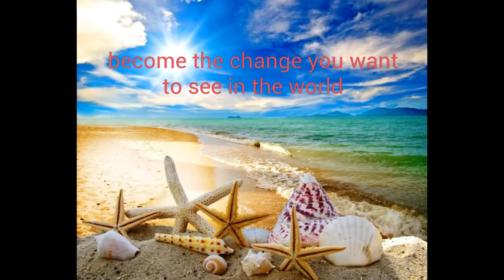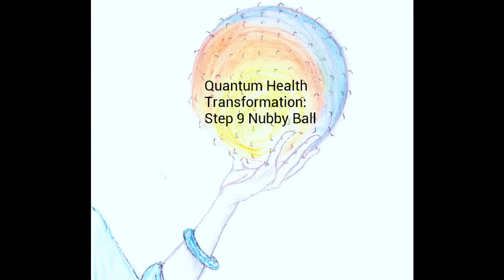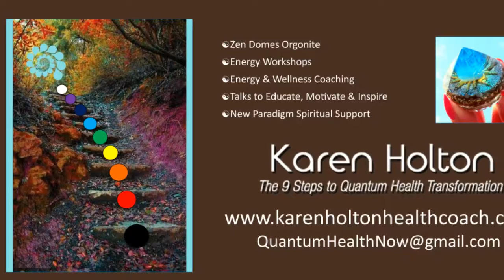Rejection: a podcast by Karen Holton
have you ever felt rejected?  listen to this podcast to find out how to make rejection work in your favour.